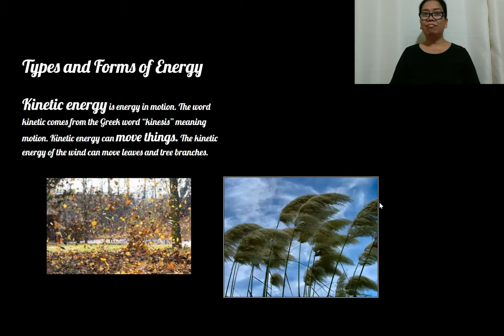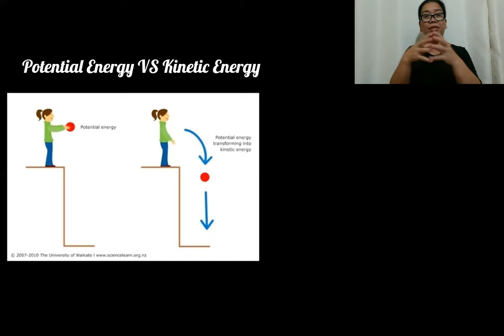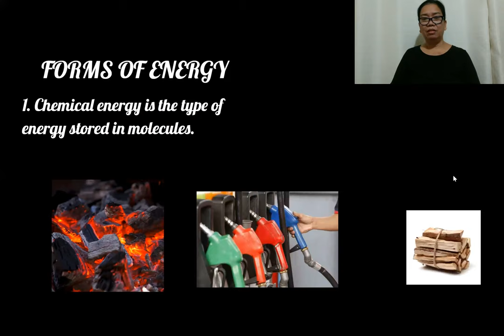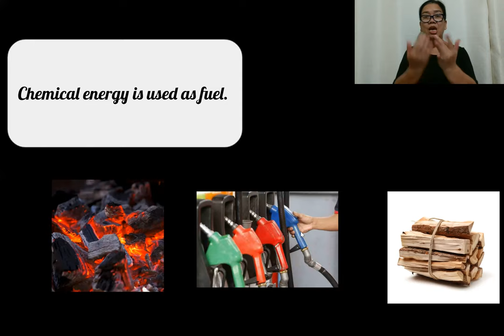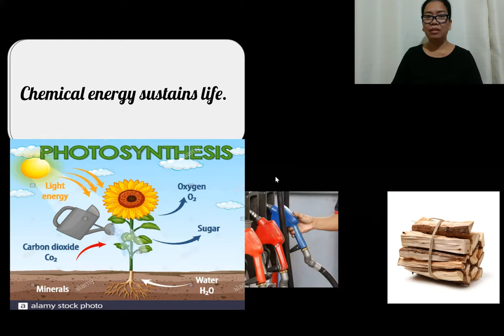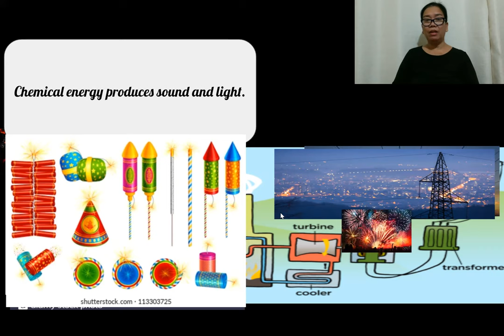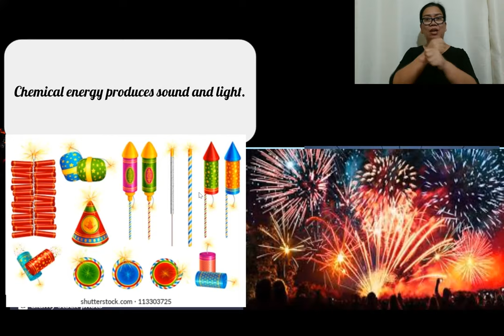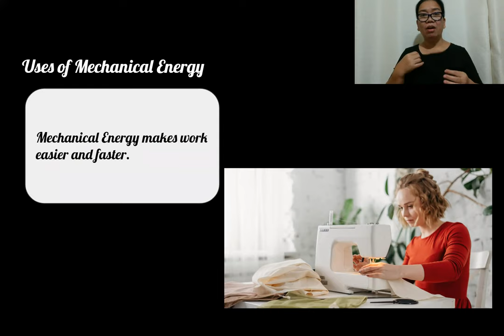Chemical Energy in Sign Language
I hope this video will help learners who are deaf and those who learn using sign language.